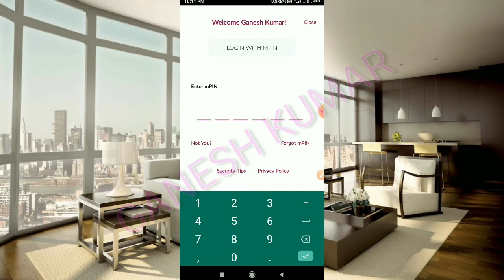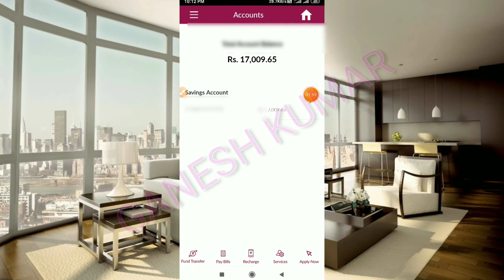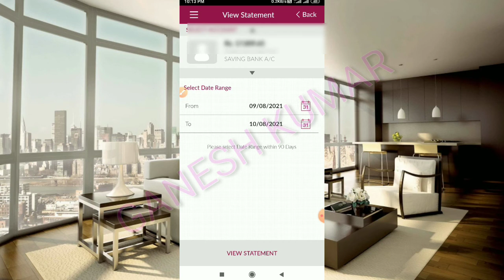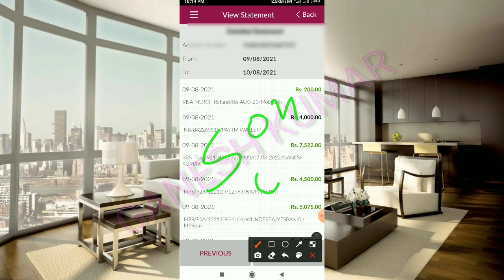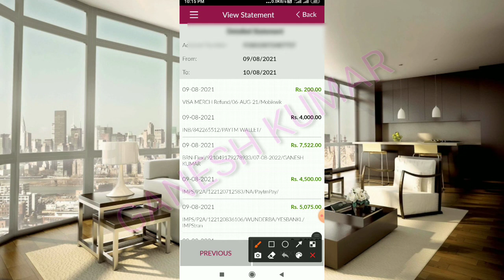Axis Bank me balance but gya kaya kare | axis Bank update 2024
Axis Bank me balance but gya kaya kare /Axis bank / axis bank me rupye kyu cut jata hai.

Axis Bank customer care se kaise bat kare। How to talk to Axis Bank Customer Care.

Axis Bank e-mail statement kaise nikale, axis Bank e-mail statement kaise download Karen.
how to download Axis Bank email statement.
Axis Bank ka statement kaise nikale.
Axis Bank mein account kaise.
Axis Bank mein mobile number kaise change. Axis Bank mein adress kaise update.
How to apply for Axis Bank Credit Card। Axis Bank ka credit card kaise apply.

Axis Bank ka total kitne branch Hain.
Axis Bank mein loan kaise lete hain.
Axis Bank debit card discount in Flipkart.
Axis Bank discount in Amazon.
Axis Bank ATM card per Kitna discount milta hai shopping karne.
Axis Bank mein address kaise upload Karen.
Axis Bank mein address kaise change Karen.
Axis Bank mein signature kaise upload.
Axis Bank mein mobile banking kaise kholen.
Axis Bank mein net banking kaise open Karen.